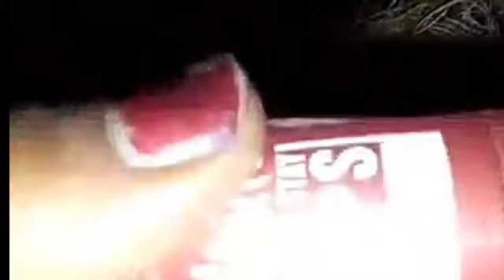Birds nest home Decoration idea || How to make decoration fornest || Craft bird nest || hand made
Birdnest handmade# craftbirdnest#